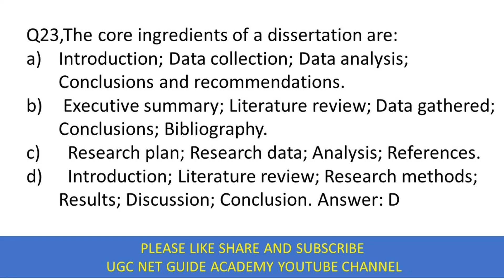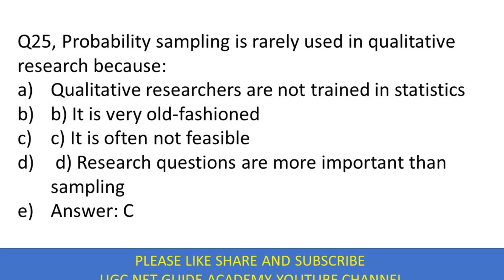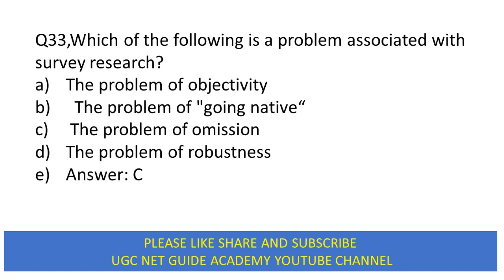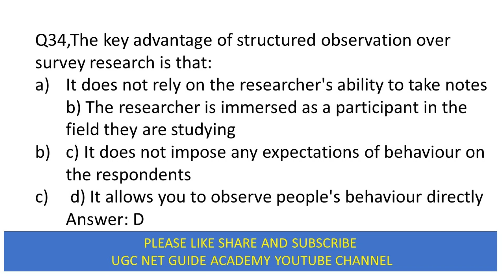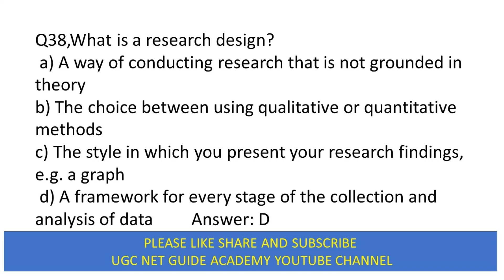RESEARCH APTIUDE MCQ PART 2 FOR NTA UGC NET N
THIS CHANNEL NAME 'UGC NET GUIDE',  MAY  HELP " UCC NET OR NTA NET EXAM  "PREPARATION.
3